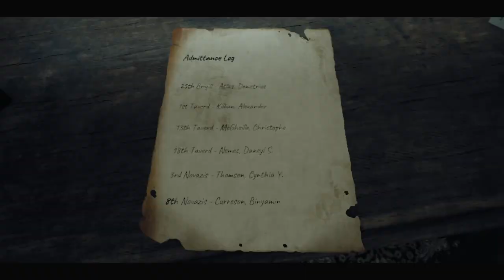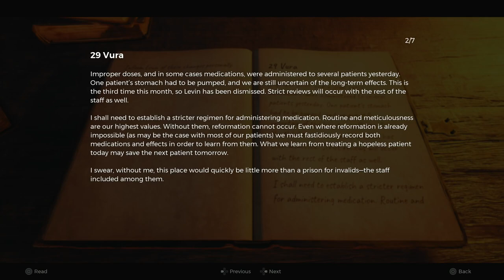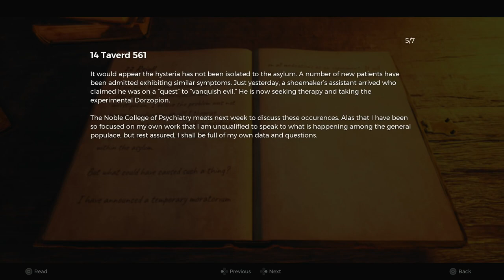REMNANT 2 | PS5 WALKTHROUGH | PART 5 | NEMUE'S RETREAT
Morrow Parish
Ward 13
Nemue's Retreat